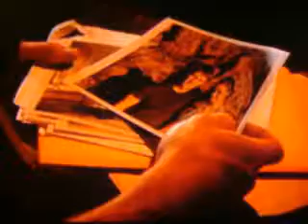You're Missing It Marissa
when I heard this song come on my ipod all I could think was how this could be a great rm vid so after searching and failing to find one I decided to make my own and am pretty happy with how it came out =]

You're Missing It - Jason Walker

Hope you likeeeee =]